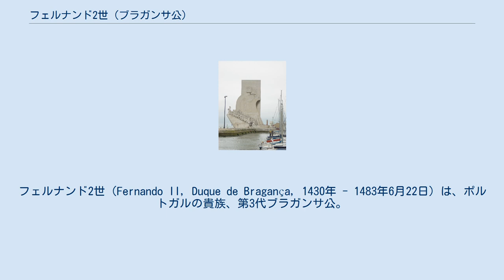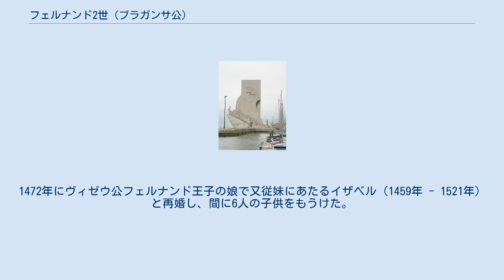フェルナンド2世 (ブラガンサ公)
フェルナンド2世（Fernando II, Duque de Bragança, 1430年 - 1483年6月22日）は、ポルトガルの貴族、第3代ブラガンサ公。
 第2代ブラガンサ公フェルナンド1世とその妻ジョアナ・デ・カストロ（1410年頃 - 1470年）の間の長男として生まれた。
フェルナンドは従叔父にあたるポルトガル王アフォンソ5世に深く信頼されており、国王のモロッコ遠征にはいつも随行していた。
アフォンソ5世は忠誠の見返りとして、1464年にフェルナンドをギマランイス伯爵位を与え、1475年にはギマランイス公爵に陞爵させた。
フェルナンドは1478年、父の死と同時に、イベリア半島で最も裕福かつ権勢を誇る貴族家門、ブラガンサ公爵家の家督を継いだ。
 アフォンソ5世はカスティーリャ王エンリケ4世の一人娘フアナ・ラ・ベルトラネーハを2番目の妻に迎え、イサベル1世女王の陣営との間で第二次カスティーリャ継承戦争を引き起こしたが、フェルナンドはトロの戦いにおいて、王妃フアナの警護責任者を務めた。
 ところが1481年、ジョアン2世が王位を継ぐと情勢が変わった。
ジョアン2世は王権の強化を目指し、父王を支えてきた国内の大貴族層を滅ぼすことを決意した。
大貴族の筆頭だったフェルナンドは真っ先に標的となり、1483年に謀反の罪を着せられてエヴォラで処刑された。
翌1484年には、義弟のヴィゼウ公ディオゴも同様の罪を着せられ処刑されている。
ブラガンサ公爵家は所領を没収され、カスティーリャに亡命することを余儀なくされた。
 1447年に初代ヴィラ・レアル侯爵ペドロ・デ・メネゼスの娘レオノール（1452年没）と結婚したが、子供のないまま死別した。
1472年にヴィゼウ公フェルナンド王子の娘で又従妹にあたるイザベル（1459年 - 1521年）と再婚し、間に6人の子供をもうけた。